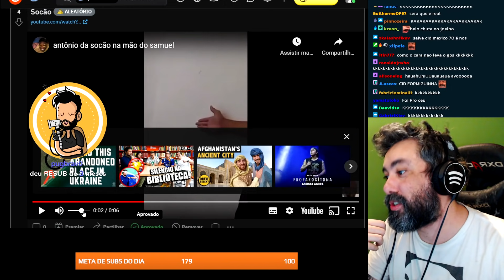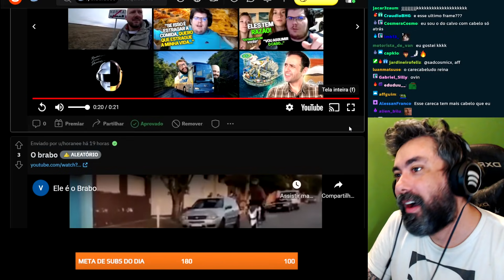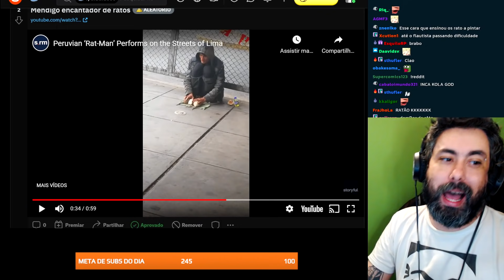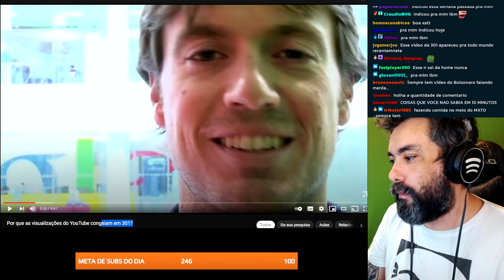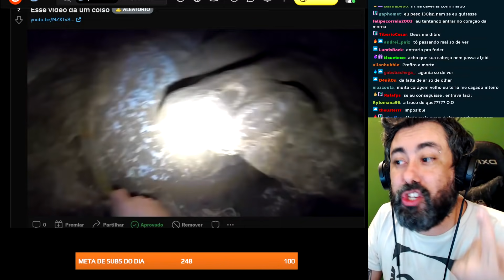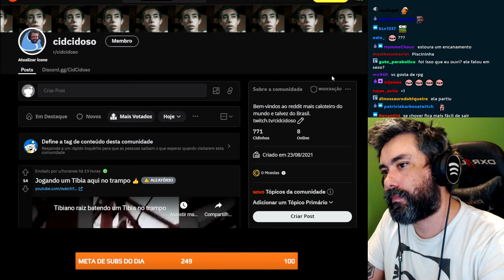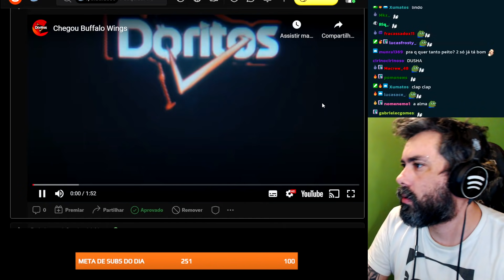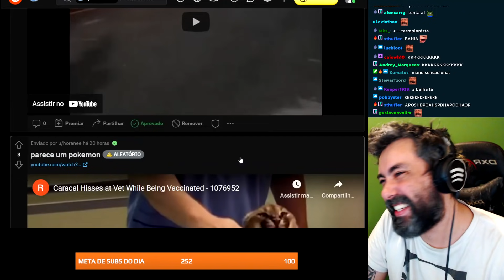RUSSOS APAIXONADOS, SOCANDO PAREDE E MAIS (r/cidcidoso) | CORTES CIDCIDOSO